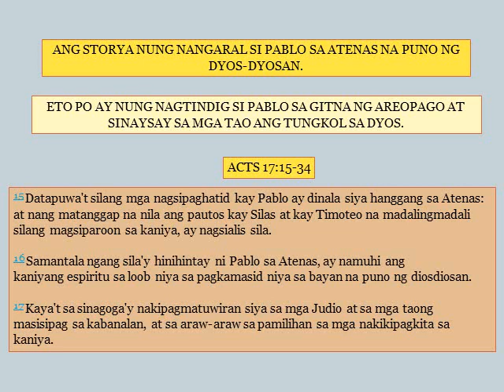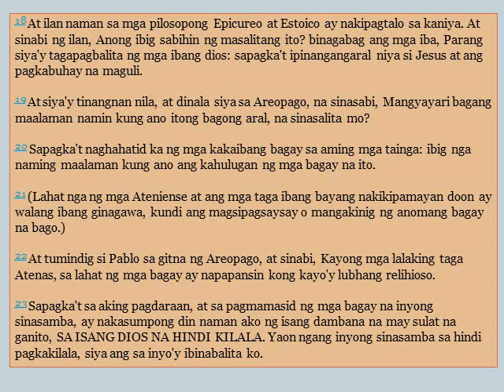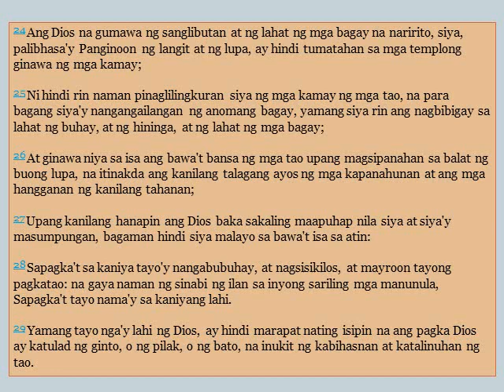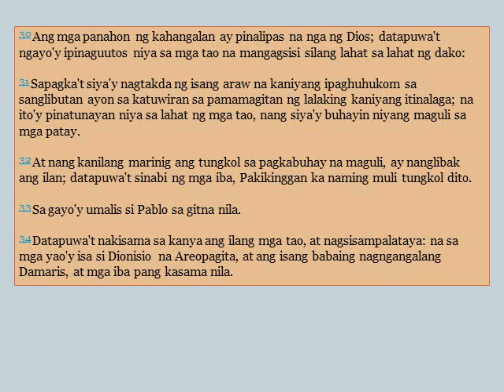Ang storya nung nangaral si Pablo sa Atenas